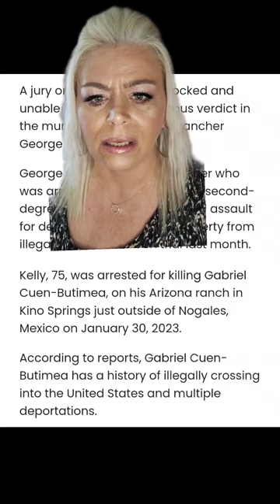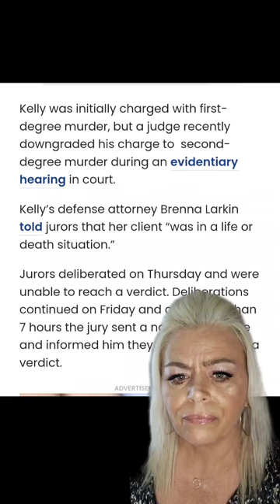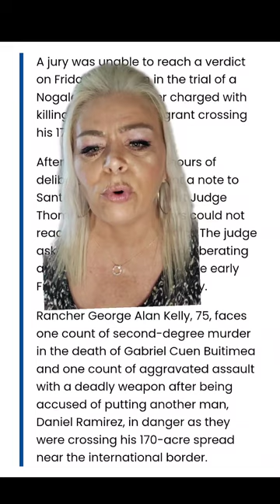George Allen Kelly self-defense but now there's a hung jury